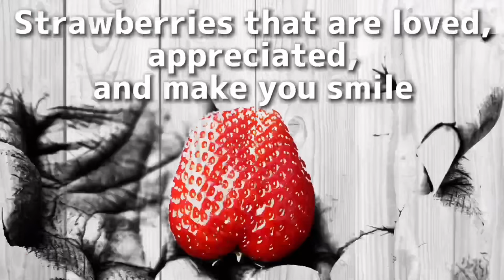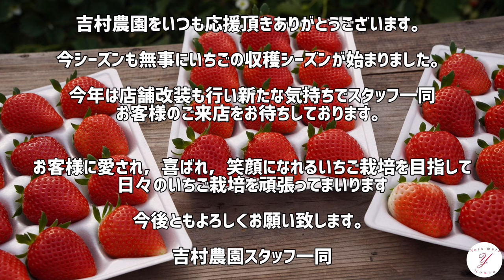【いちご栽培】育苗ハウスの進捗状況 今季はPOフィルムにビニールを張替えました！